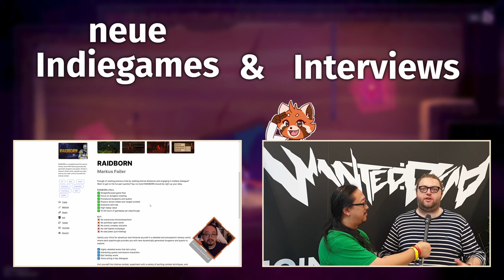Lila Haut und Persian Trap-Beats | The Rogue Prince of Persia im Ersteindruck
Alle Rezensionen: Größtenteils positiv (160) (Stand: 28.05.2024)
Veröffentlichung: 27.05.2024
Entwickler: Evil Empire
Publisher: Ubisoft